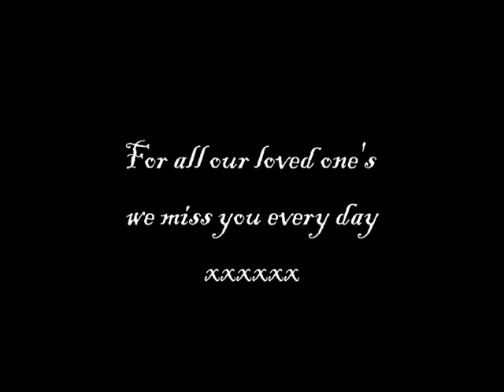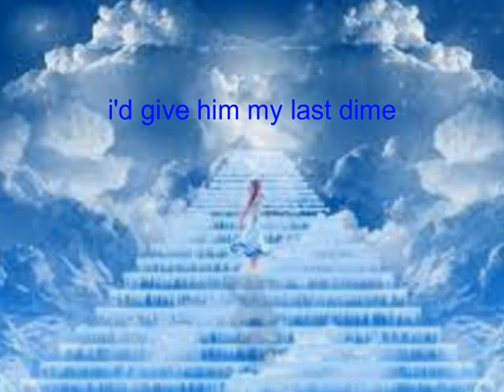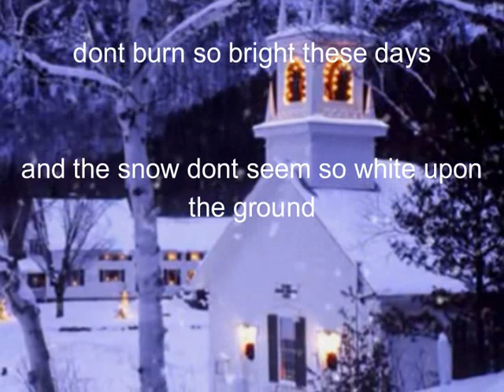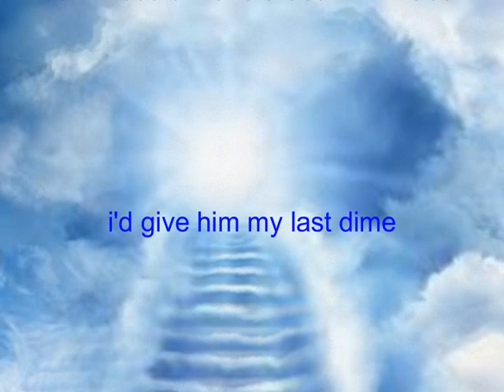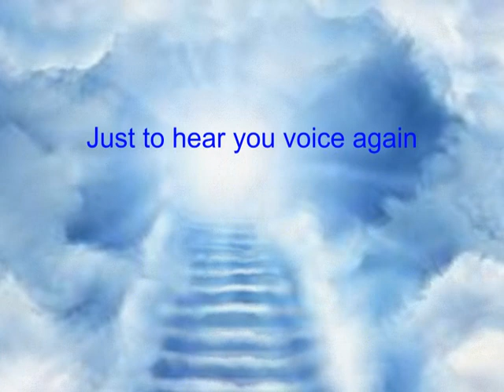One Last Christmas Time by The Baubles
The final single from The Baubles-thanks for the last 10 years boys xx